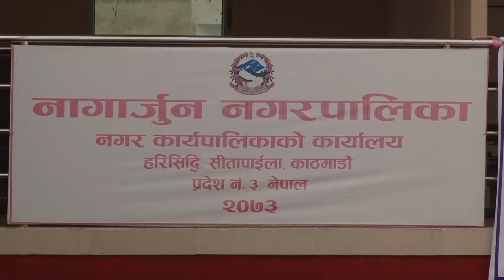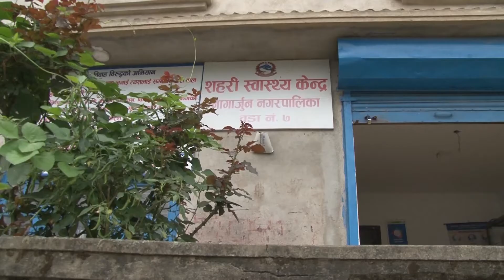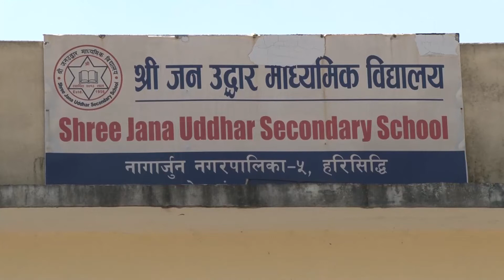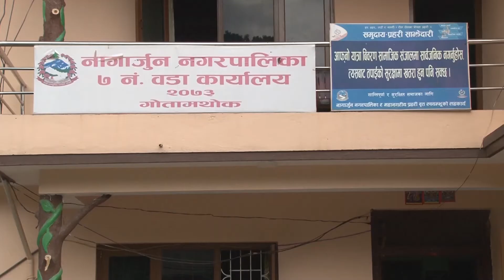The news nepal /kathmandu /vlogs /nagarjun / Mayor Mohan Bahadur Basnet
news nepal /kathmandu /vlogs /nagarjun / Mayor  Mohan Bahadur Basnet

Mohan Bahadur. Basnet